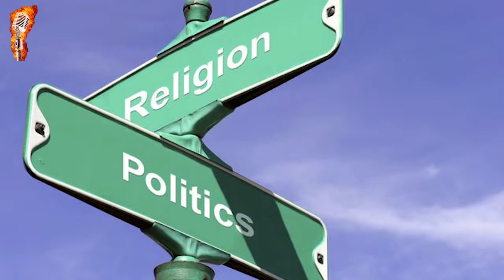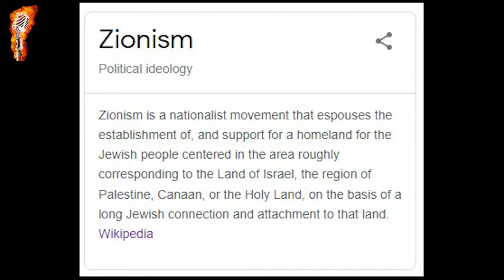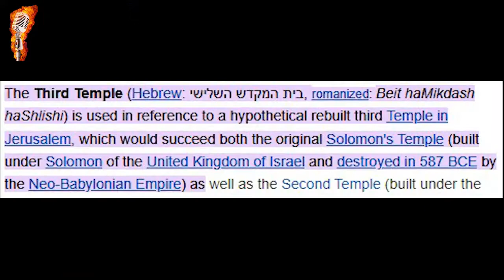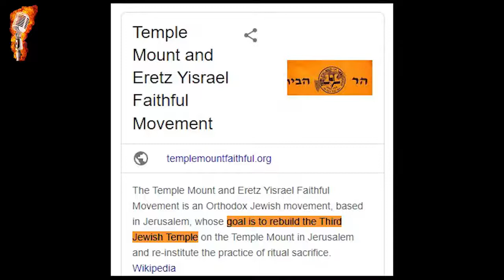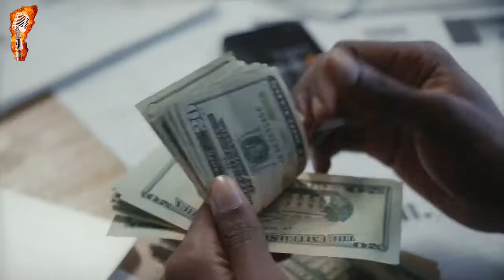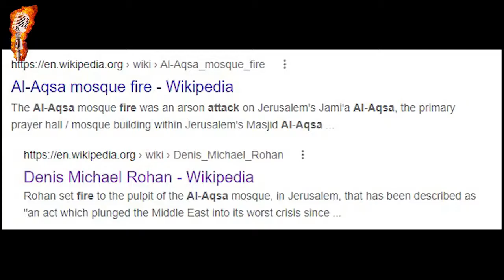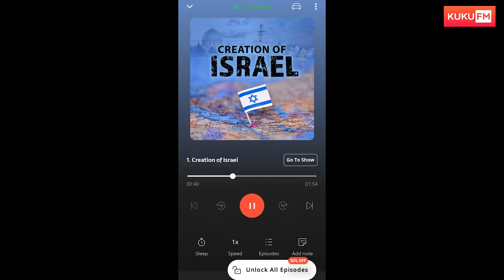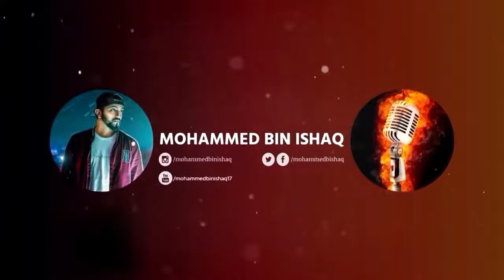dajjal 3rd temple rebuilding exposing the grand plan | dr. israr ahmed